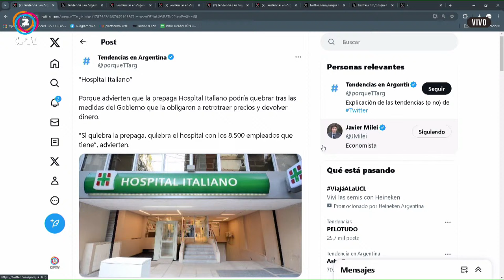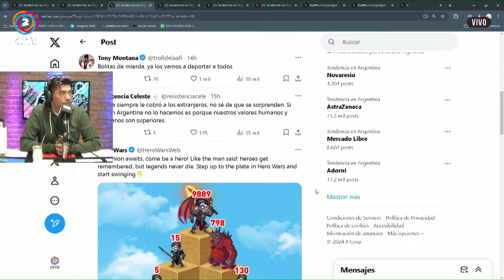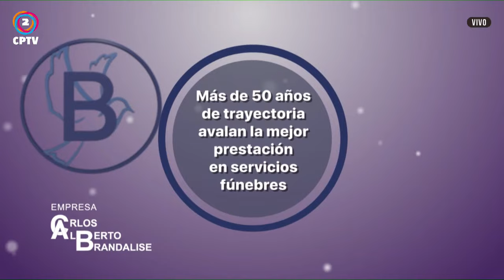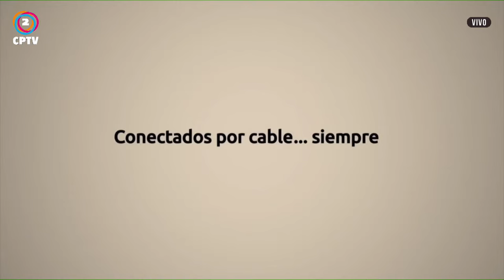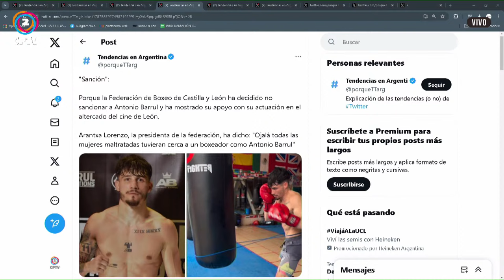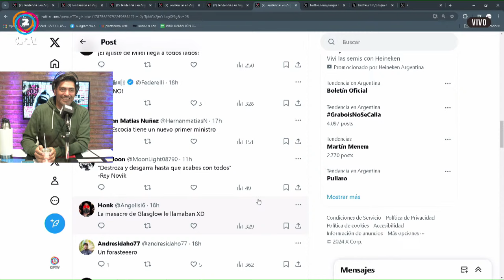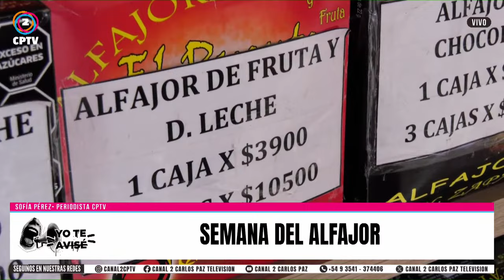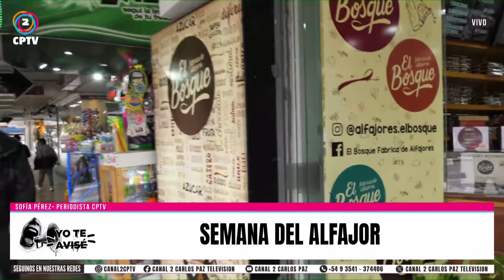YO TE AVISÉ 07-05-2024